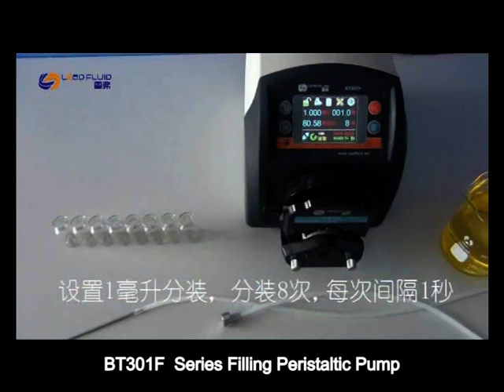Lead Fuid BT601F peristaltic pump filling pumps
BT601F intelligent dispensing peristaltic pump provides flow range from 0.006 to 2900 mL/min. It’s easy to operate with intuitive and clear interface with color LCD touch screen. There are four operation modes available: Volume Dispense Mode, Time Dispense Mode, Copy Dispense Mode and Flow Mode. The system minimizes working noise due to the intelligent cooling fan control. With RS485 MODBUS interface, the pump is easy to communicate with external device, such as PC, HMI or PLC.